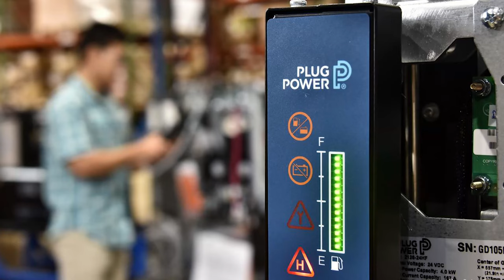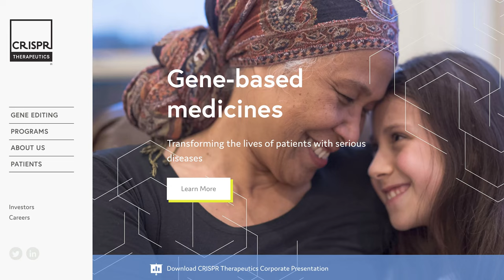How To Start A Stock Portfolio From Scratch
I've been in the stock market for 10 years now but I get questions like, "how would I start a brand new portfolio" and "what companies would I buy if I had to START ALL OVER...

So I decided to share what I would do if I had to start from scratch today with only the knowledge/experience that I have.

Let me know what you plan to do with your portfolio if you're just starting out or if you've been in the market a long time. I'd love to hear from you down below!

📖MY PUBLISHED WORK📖

The Journey To Health: A Powerful Guide To Understanding Our Bodies
Motivational & Inspirational Quotes
The Epic 90 Day Journal: The Best Daily Planner to Accomplish Your Goals:

💰FREE MONEY LINKS💰